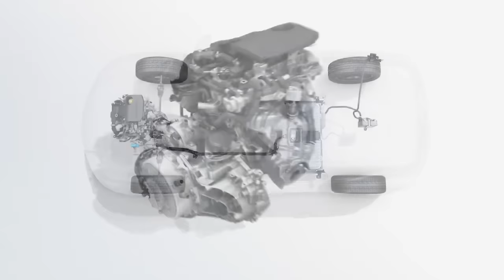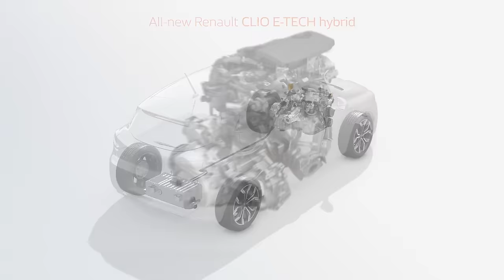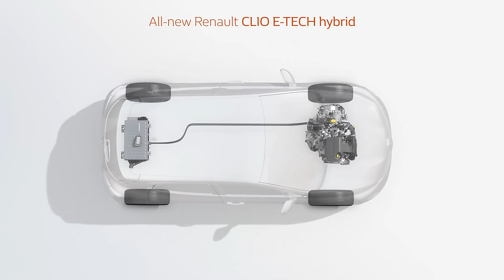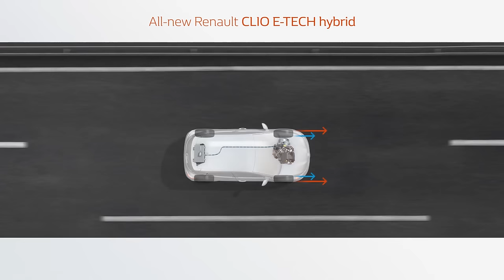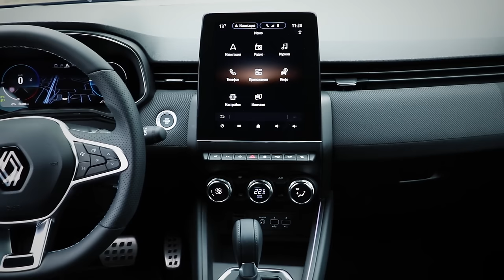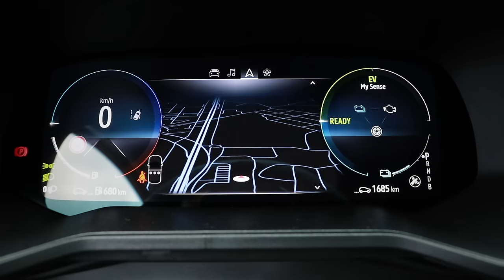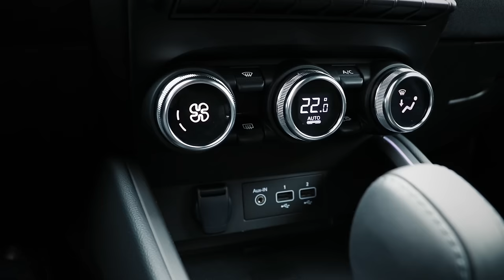Renault Clio E-Tech Hybrid - ревю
Renault Clio е една от най-продаваните френски коли изобщо. От старта на серията през 1990 г. досега са купени над 16 млн. броя. Автомобилът си е спечелил много почитатели, много хора го познават добре. Моделът бе Автомобил на годината в Европа и бе предлаган в четири различни поколения в популярния B сегмент.

Моделът е вече пазара, като у нас цените започват от 36 390 лв.